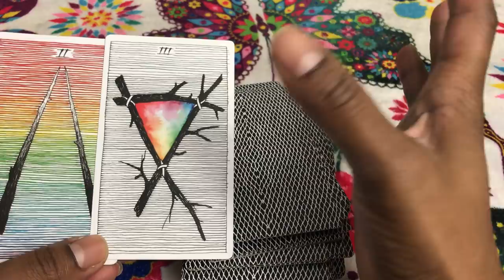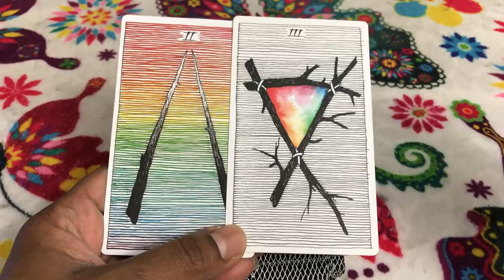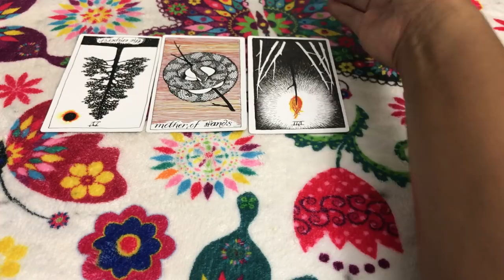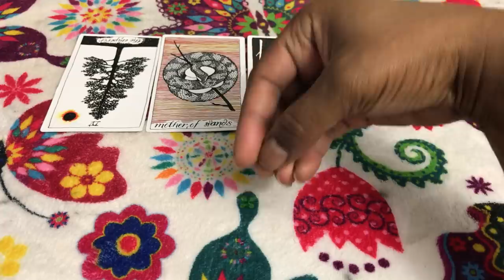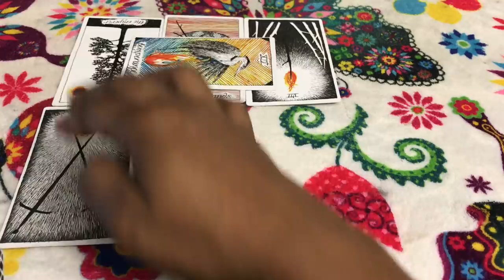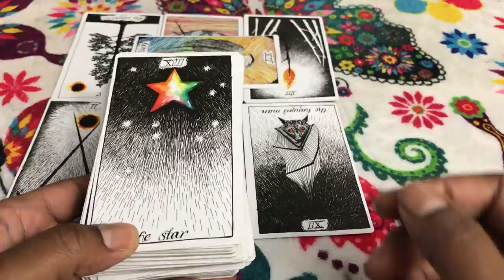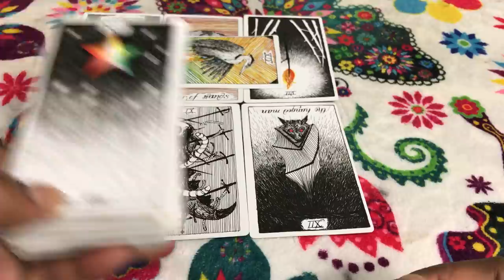(TIMELESS)) scorpio weekely weekend reading. Quit playing games with my heart. 10/13/17 TAROT TAROT